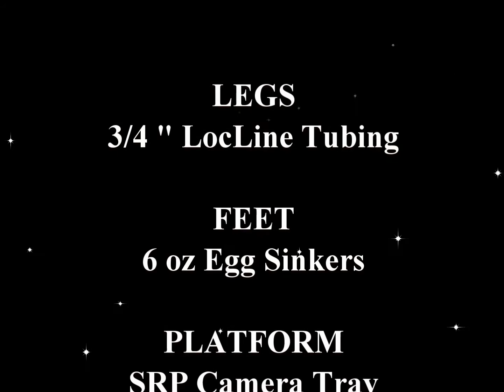Underwater Tripod: Stable and Adaptable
A stable and adaptable underwater tripod I made from 3/4" LocLine tubing, SRP CameraTray winged chevron piece and assorted SS hardware.  Previously posted video with similar setup with 1/2" LocLine.  However, 1/2"legs were not stable with added weight of lights and stablizing dive weight.  Used egg sinkers as feet for weight and smaler egg sinkers may be dropped down the legs for additionalweight if needed.  The lead feet should prevent thetripod from "walking around" in the current and of course, additional segmants can be added to allow for more height or more flexible leg to wrap securely to coral or wreck structure.